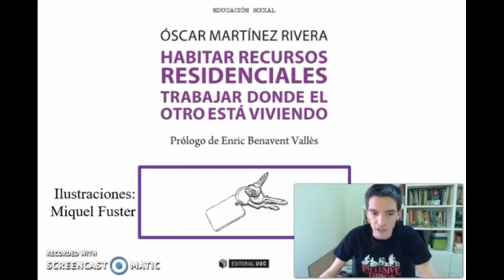Óscar Martínez Rivera